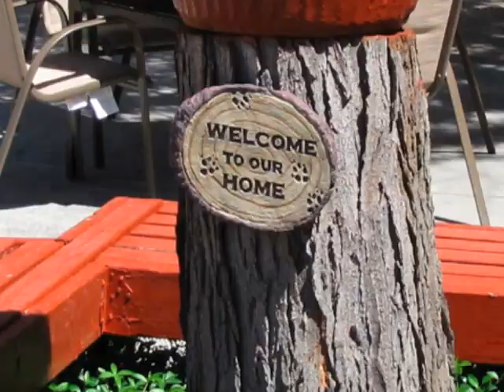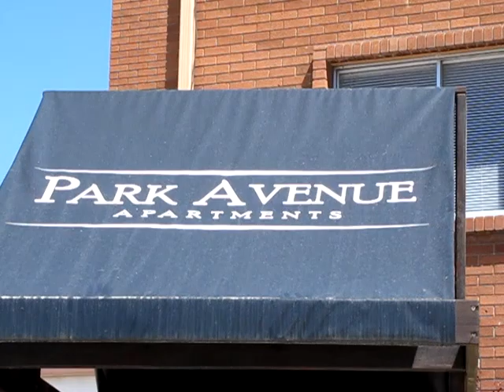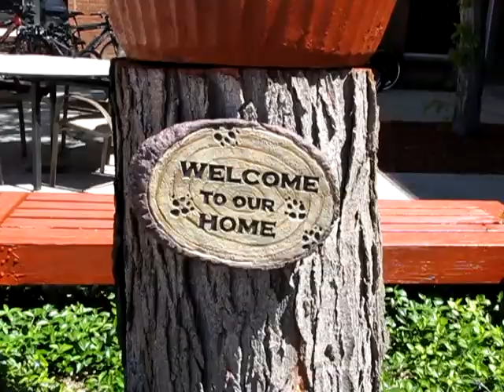PARK AVENUE PATIO.dv